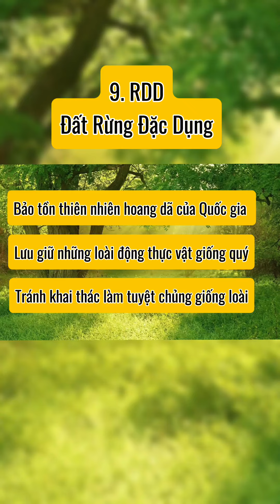Bạn đã biết được bao nhiêu ký hiệu trong các loại đất? Phần 2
Khi đầu tư bất động sản, việc hiểu rõ các ký hiệu đất là yếu tố quan trọng giúp bạn nắm bắt chính xác thông tin pháp lý và quy hoạch. Tuy nhiên, không phải ai cũng biết và hiểu hết các ký hiệu này. Trên sổ đỏ hay bản đồ quy hoạch, mỗi loại đất đều có ký hiệu riêng như đất ở (ODT), đất nông nghiệp (NRS), đất thương mại dịch vụ (TMD), và nhiều loại đất khác. Việc hiểu đúng các ký hiệu sẽ giúp bạn biết rõ loại đất mình đang sở hữu hoặc dự định đầu tư có tiềm năng ra sao và có phù hợp với mục đích sử dụng hay không.

Ví dụ, đất ở (ODT) là loại đất được phép xây dựng nhà cửa, trong khi đất nông nghiệp (NRS) thường không được sử dụng cho mục đích xây dựng mà phải chuyển đổi mục đích sử dụng nếu muốn xây nhà. Nếu bạn không nắm rõ ký hiệu đất, có thể dẫn đến sai lầm trong đầu tư, mất nhiều thời gian và chi phí để điều chỉnh kế hoạch.

Để kiểm tra ký hiệu đất và thông tin quy hoạch một cách chính xác, bạn có thể sử dụng **Guland** – công cụ hỗ trợ tra cứu thông tin quy hoạch và giá trị đất đai hàng đầu. Guland cung cấp thông tin chi tiết về từng loại đất, giúp bạn hiểu rõ ký hiệu đất và tiềm năng phát triển của bất kỳ mảnh đất nào trước khi quyết định đầu tư.